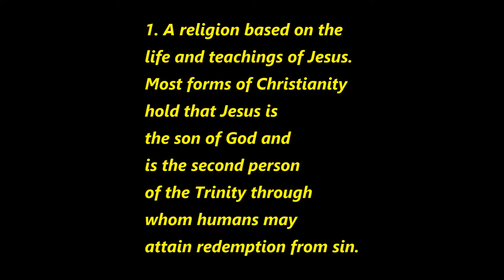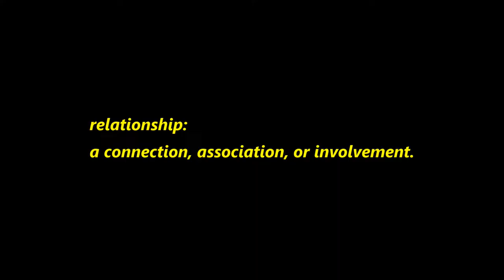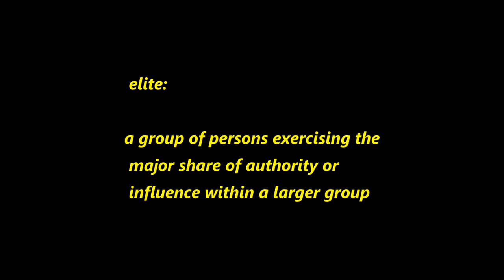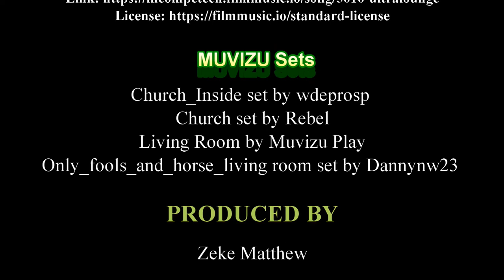What's The Church Season 4 Episode 5 What Is Religion?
In this video we are discussing what is religion and how relgion is defined and whether the church is a religion or not. So join me as we explore is Christianity a religion?

references to dictionary definitions

the body of persons adhering to a particular set of beliefs and practices

 A religion based on the life and teachings of Jesus. Most forms of Christianity hold that Jesus is the son of God and is the second person of the Trinity through whom humans may attain redemption from sin.

a group of persons exercising the major share of authority or influence within a larger group

An older, influential member of a family, tribe, or community.